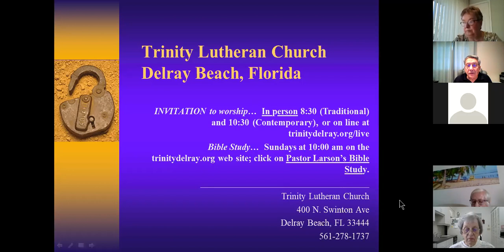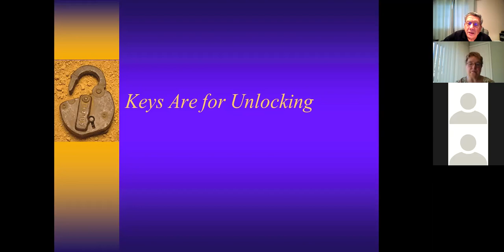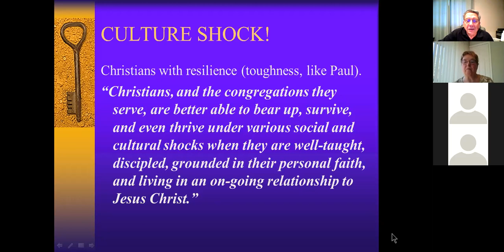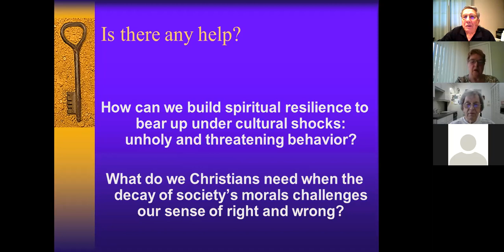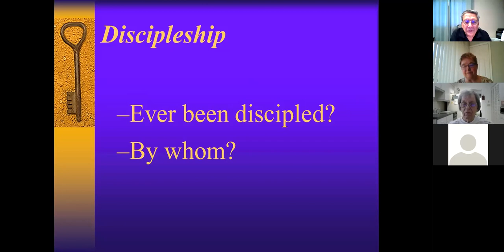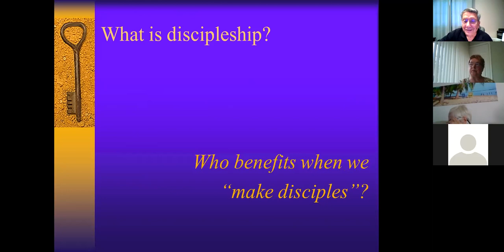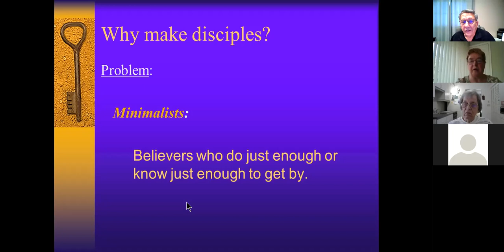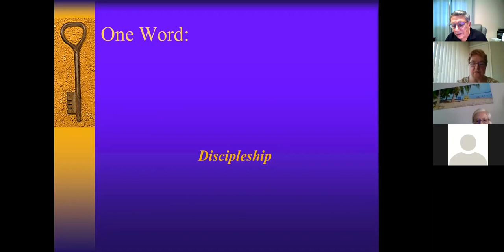Pastor Larson's Bible Class 1-10-2021